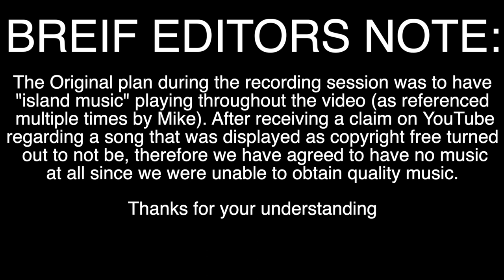SIMPLE Mixology with Mike Oski - Part 2 of 3…Rum Cocktails (Low Carb/Keto )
We are now with both feet into the summer season.  If you are still wondering what other fun adult drinks you could have that are not high carb and high sugar…well, I already showed you in Part 1 – Vodka Cocktails.

So, let’s today, roll out Part 2 – Three Rum Cocktails and take a trip to the Caribbean.   These three cocktails are low carb/keto where you won’t feel the guilt but enjoy all taste.

In a couple weeks, I’ll drop my top 3 tequila cocktails right before the 4th of July.

You will then have a choice of three cocktails with vodka, rum, or twquila for your cookout and summer fun.

Control the controllable’s… you can enjoy fun summer drinks without any carbo-guilt.

Enjoy and drink responsibly!!!